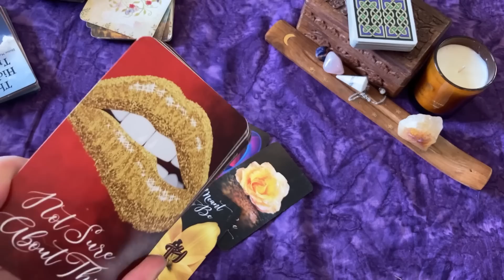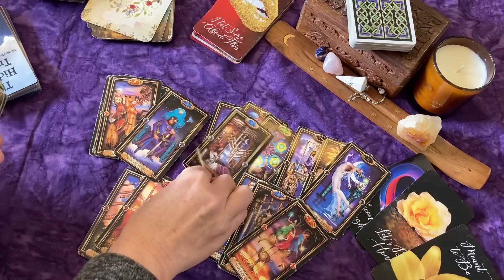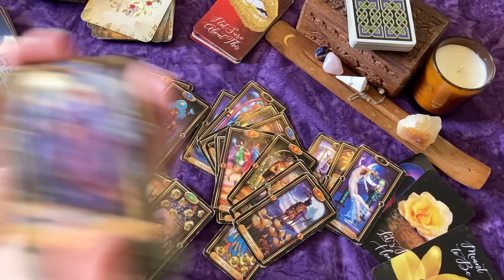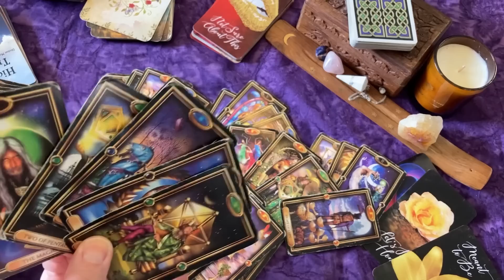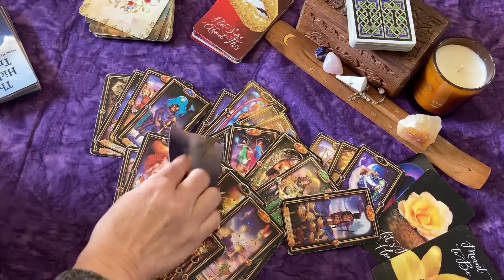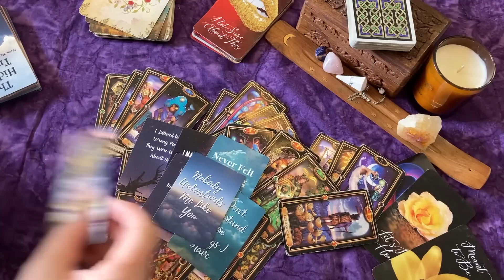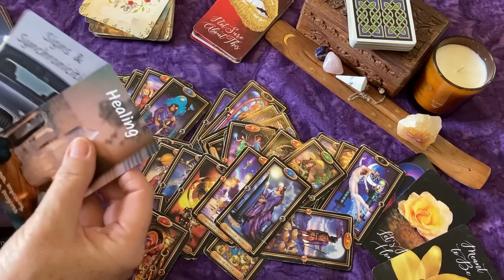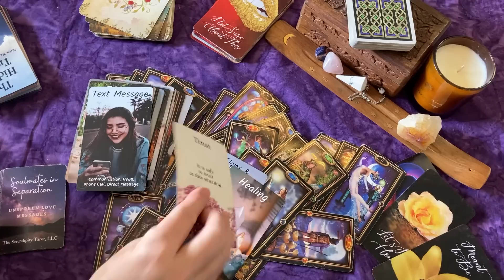ARIES ♈ They're Having 2nd Thoughts! (BONUS READ)😏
Love Oracle
Witches Tarot
Gilded Tarot